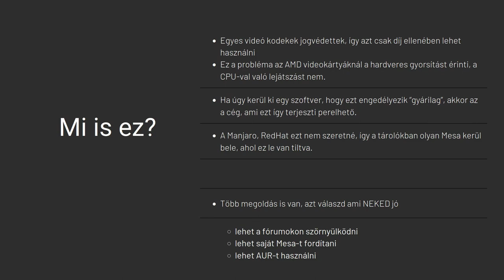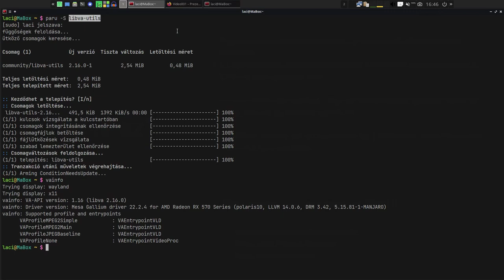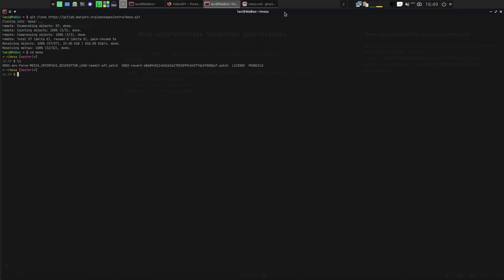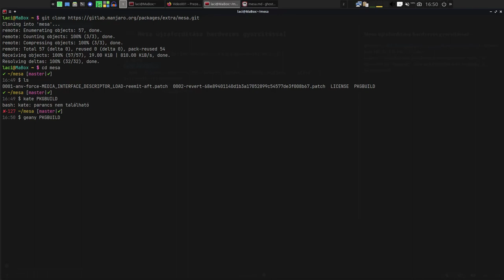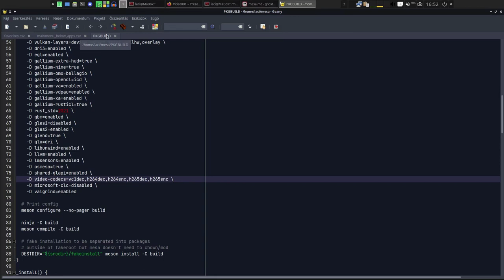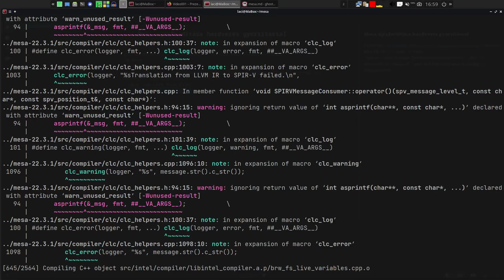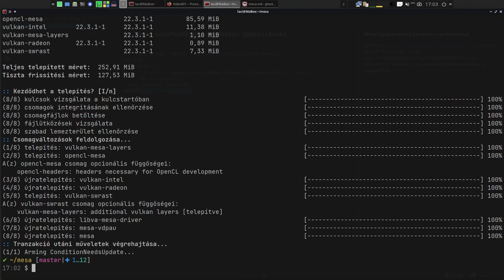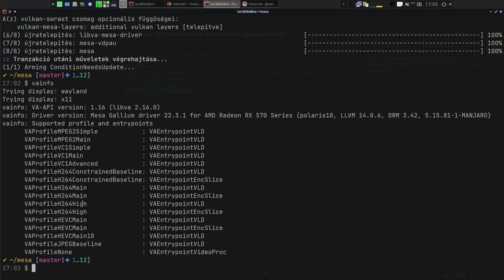Mesa újrafordítása hardveres gyorsítással - Manjaro rendszeren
A mai Magyar Linux Videóban a Manjaro Linuxot érintő “problémával”, a Mesa hardveres gyorsítás nélküli verziójával foglalkozunk. Javítom a hibát és így az AMD GPU-knál is működik minden, mint régen.

A kódok:

cd mesa
kate PKGBUILD
  Add "-D video-codecs=vc1dec,h264dec,h264enc,h265dec,h265enc \"
after "-D microsoft-clc=disabled \"

Save and exit from kate

makepkg -si --skippgpcheck

Jó Linuxozást! Ha érdekesnek találtad, látogass el a blogomba is